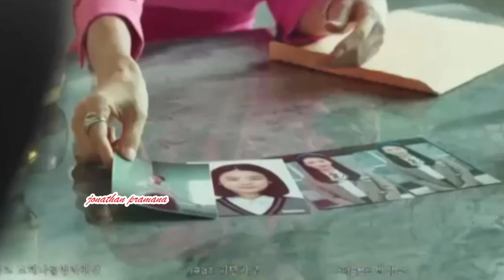Eve Episode 13 Eng Sub Previews Lee La El Plan Failed Han Pan Ro Know If He Being Watched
and SUBSCRIBES
To advance this youtube channel so that it becomes even better in the future, and hopefully this channel can be an inspiration for all of my friends.

Some Images, Videos and Music are not mine.
I respect you creators of images, videos and music that I may use in my videos, I really like your work and I also respect old and future artists, one of my goals is to help promote your good works

Copyright Music and Images
Before you take further action, please contact my alternative social media contact below, to contact me, I will be reluctant and willing to correct my mistakes or delete videos that contain Copyright Music or Images, as well as Videos that harm you.